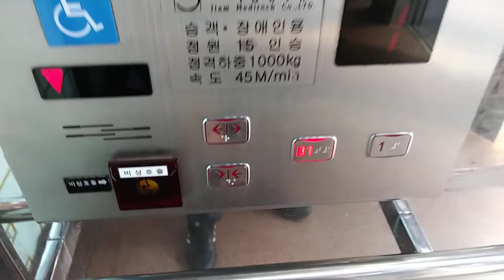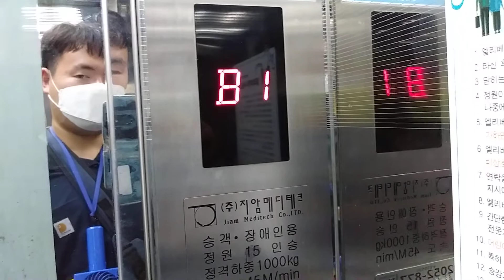경기도 안산시 단원구 중앙대로 462 원곡동 안산역 지하차도 지암테크엘리베이터 탑사기 (1)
역 앞